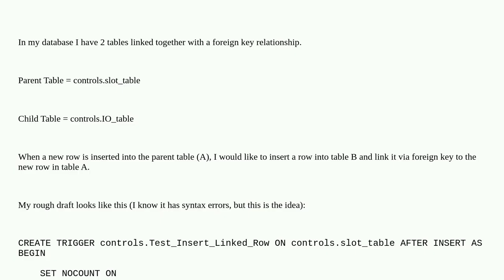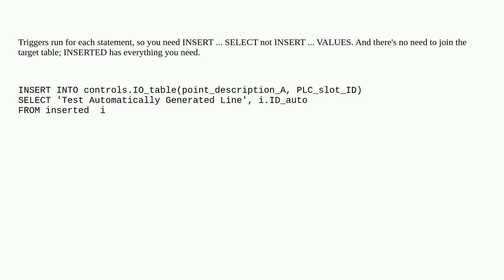Dba: How to Link newly inserted row with Foreign Key?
How to Link newly inserted row with Foreign Key?

A special thanks goes out to the awesome community

  trigger sql-server foreign-key